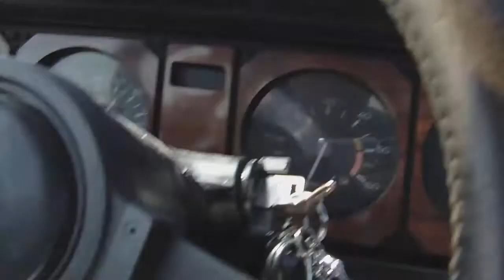W/B S/R 91, 350Z #1, Aiptek Action HD GVS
Taking the car on S/R 91 and a little fun
Aiptek Action HD GVS